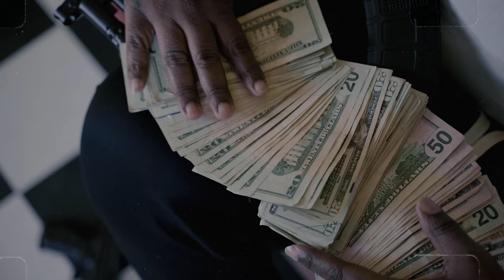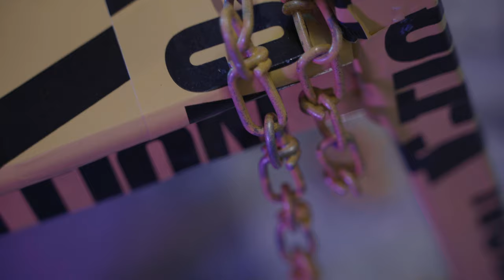FATBOY BIZZLE - "PPPAPE" (OFFICAL MUSIC VIDEO)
(PROD.BY MEEKS) (DIR.BYWOWKODY)